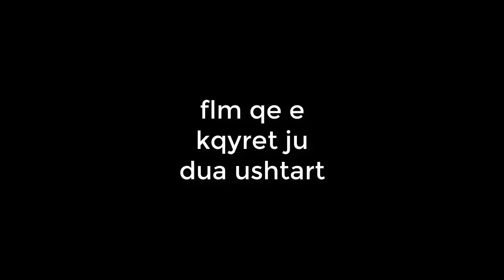FORT DE VAUX - LUFTA NE BURGUN E FRANCES